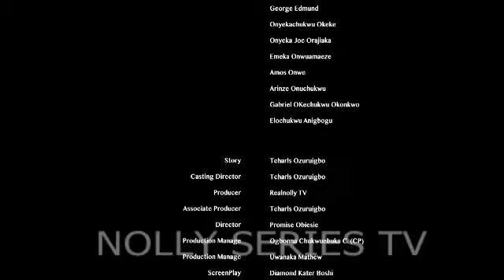If Only I Knew That The Poor Girl We Adopted Is My Husband's Biological Daughter - NEW NG 2024